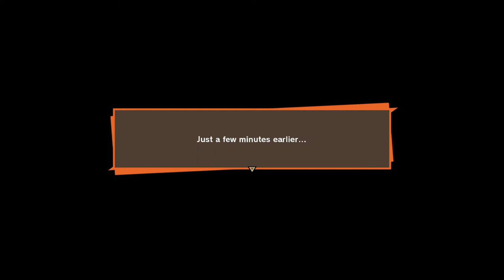Dragon Ball z Katarot Ep 6 The Saiyan Saga End is near